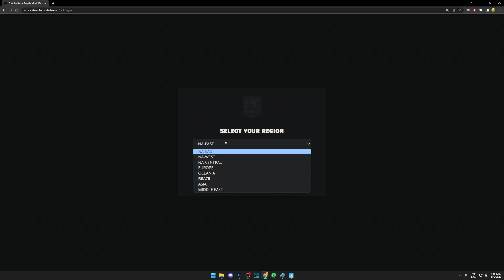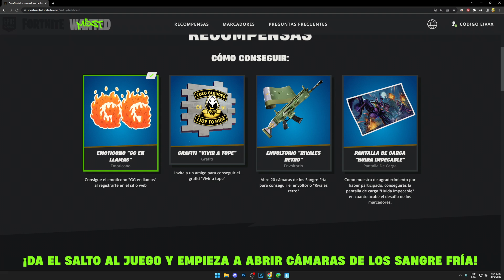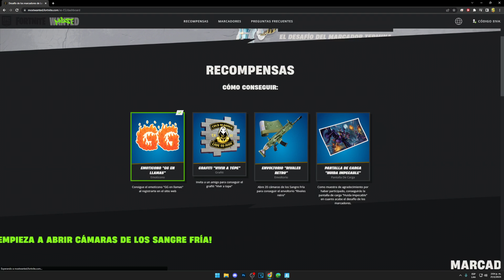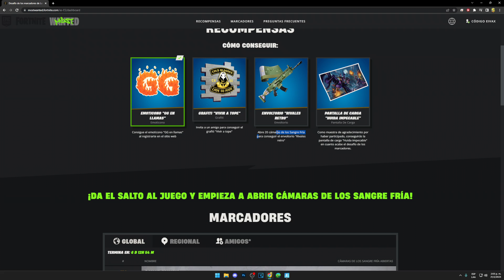COMO CONSEGUIR LAS RECOMPENSAS DE DESAFIO DE LOS MARCADORES LOS MAS BUSCADOS EN FORTNITE - MISIONES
veremos como conseguirlas recompensas de desafio de los marcadores de los mas buscados en fortnite, misiones de los mas buscados y más...

Consigue el emoticono "GG en llamas" al registrarte en el sitio web
Invita a un amigo para conseguir el grafiti "Vivir a tope"
Abre 10 cámaras de los Sangre Fría para conseguir el envoltorio "Rivales retro"
Como muestra de agradecimiento por haber participado, conseguirás la pantalla de carga "Huida impecable" en cuanto acabe el desafío de los marcadores.
Obtén el emoticono "GG en llamas" solo por registrarte en este sitio web
Invita a un amigo para obtener el aerosol "Vivir a tope"
Abre 10 bóvedas de la facción Sangre Fría para obtener el papel "Rivales retro"
Como agradecimiento por participar, recibirás la pantalla de carga "Huida impecable" después de que termine el desafío de las tablas de clasificación.

Así es, nuevas misiones de los mas buscados en fortnite, nuevos desafios de los mas buscados en fortnite y con recompensas de los mas buscados en fortnite.